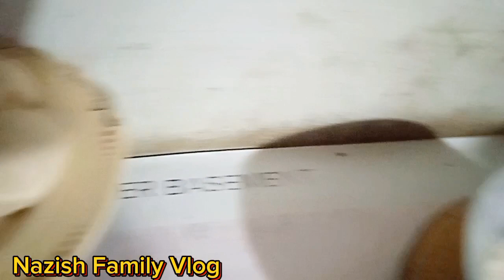Jhoot ak din samny aa hi jata he | Pakistani Housewife daily routine vlog | Nazish Family Vlog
Jhoot ak din samny aa hi jata he | Pakistani Housewife daily routine vlog | Nazish Faimly Vlog | Village Lifestyle vlog

pakistani village girl life
different morning routines
pakistan vlog hindi
pak village family vlogstoday
daily routines of girl vlog
village life morning vlog
successful morning routines
punjabi daily routines
ramadan routines pakistan
house cleaning indian village
pakistani skincare vlog
house cleaning desi style
village house cleaning video
indian home cleaning blog
indian vlogger in pakistan
indian reaction on pakistanidramas
pakistani vlogger in america
pakistani reaction onbangladesh
pakistani visit india reaction
bollywood reaction pakistan
pakistani in india vlog
foreigners vlog in india latest
pakistani reaction on indian
songs
vloggers in pakistan
pakistani couple vlogger
pakistani reaction on punjabi
indian reaction on pakistanisongs
pakistani reaction to kpop
pakistani youtubers female
pakistani shopping vlog
pakistani travelling india
pakistani drama reaction
pakistani food reaction
pakistani trying indian food
india development pakistanreaction
trying pakistani food for thefirst time
pakistani hindu life inpakistan